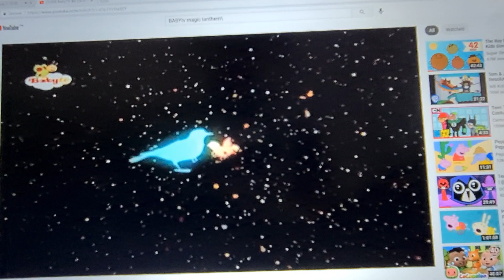BABY TV moon 25:00 music